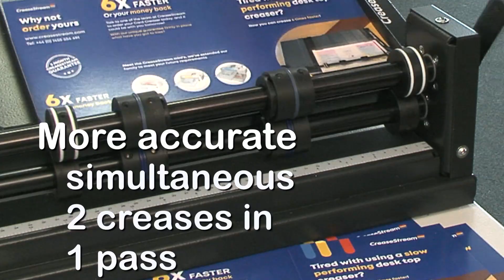The 6 x Faster CreaseStream Card Creaser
Imagine if your desktop creaser was 6 x faster, and imagine how fast an operator would need to be to produce work at that speed! Well imagine no more, as there is a manual machine that can process at that speed without the need for a superhuman operator. Introducing the CreaseStream Card Creaser, the ultimate manual desktop creaser for speed, quality and affordability.

phone - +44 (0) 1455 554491